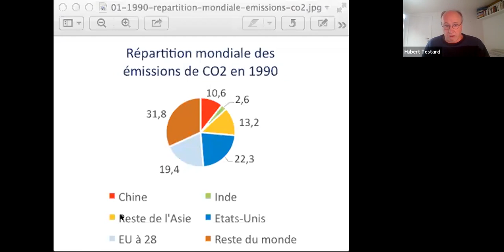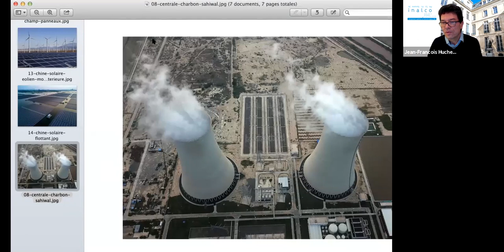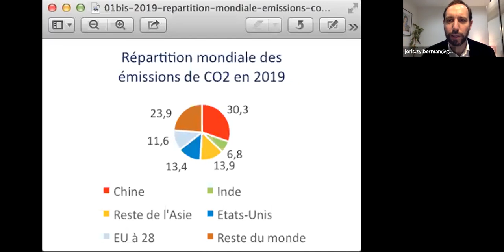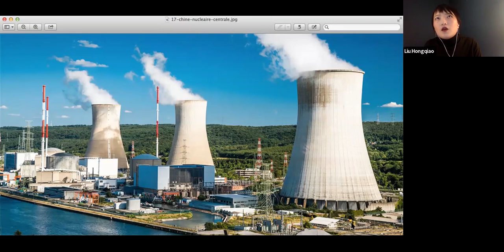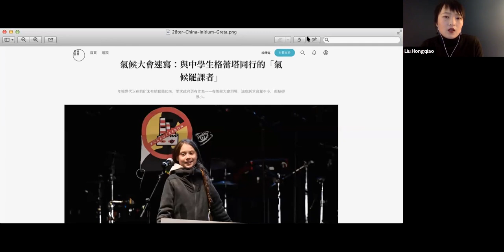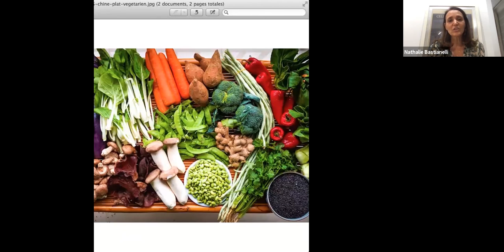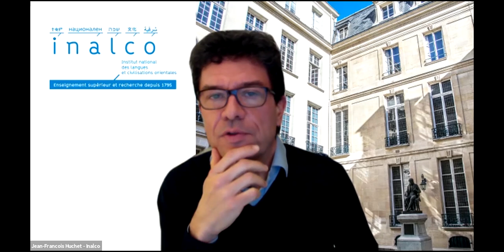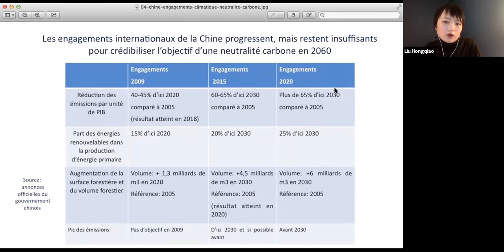Climat : la Chine peut-elle sortir de ses contradictions ?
Conférence coorganisée par l'Inalco et @Asialyst le 27 janvier 2021.

La lutte contre le climat va connaître un nouveau souffle avec l'élection de Joe Biden à Maison Blanche le 3 novembre dernier. Le démocrate a promis de revenir dans l'accord de Paris dès les premiers jours de son investiture, le 20 janvier. Depuis le retrait américain de l'accord décidé par Donald Trump, la Chine se veut un pays leader dans la lutte contre le changement climatique. Or elle n'en a pas fini avec ses ambivalences. Certes, elle devrait pouvoir atteindre ses objectifs en matière d'émission pour 2020 et pour 2030. Certes, l'utilisation du charbon dans le mix énergétique a baissé à 58% en 2018, son plus bas taux historique. Une transformation accomplie grâce aux investissements massifs de Pékin dans les énergies renouvelables. Mais selon l'Agence internationale de l'énergie, la consommation de charbon dans le pays repart sur une trajectoire proche des pics de 2012, alors qu'elle avait baissé entre 2014 et 2017. La Chine est-elle sans le dire en train de revoir ses ambitions à la baisse en matière d'émission de gaz à effet de serre ?

Cette visioconférence permettra de comprendre les contradictions chinoises sur le climat. Quels sont les défis auxquels la Chine est confrontée sur son territoire comme sur la scène internationale ? Quel est l'impact de la guerre commerciale sur les politiques climatique et énergétique chinoises ? Comment réagit la jeunesse chinoise ? Quels sont les modèles chinois de référence, les initiatives marquantes, l’apport de la société civile et du secteur privé au-delà des programmes gouvernementaux ?

Pour en discuter, nos intervenants :
- Hubert Testard, membre d'Asialyst et ancien conseiller financier de l'ambassade de France en Chine.
- Jean-François Huchet, économiste et Professeur des universités, président de l’Inalco et auteur d’un livre sur la crise environnementale chinoise.
- Liu Hongqiao, journaliste chinoise ayant travaillé pour différents grands organes de presse chinois et pour des ONG internationales, spécialisée depuis 10 ans sur les questions d’environnement et de climat.
- Nathalie Bastianelli, consultante, spécialiste de l'innovation verte en Chine. Elle organise un forum annuel dans le pays sur "les innovations et la consommation responsable".

Modération : Joris Zylberman, rédacteur en chef d'Asialyst et ancien correspondant en Chine.